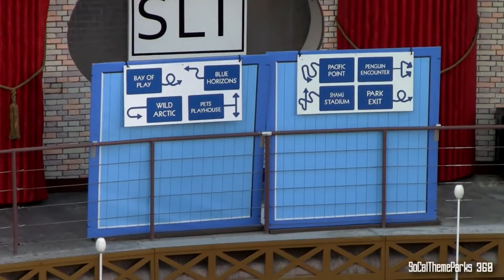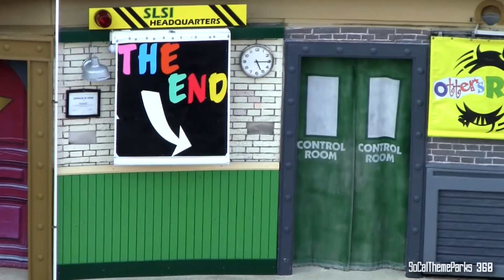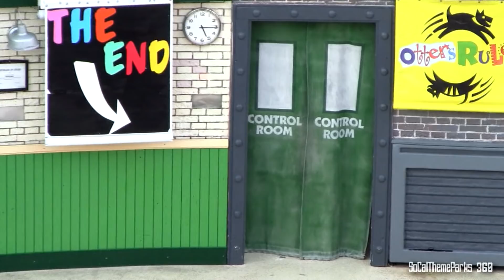[HD] Sea Lions Tonite Comedy Show - Spoofs - SeaWorld San Diego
[HD] A look at Sea Lions Tonite Show at SeaWorld San Diego 2013

"It's comedy night at SeaWorld® as our dynamic sea lion duo—Clyde and Seamore, plus OP Otter -- go on a fun-filled tour of the park. This outrageous, laugh-out-loud, fall-down-funny variety show spoofs many of SeaWorld's most popular attractions and shows." - SeaWorld Website

There's also a Sea Lions Tonite Show at SeaWorld Orlando, Florida.